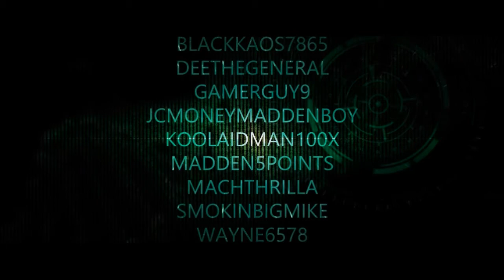Madden 25: "BlakLion Vids" Colts Vs Ravens!!!!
Great game between us two!